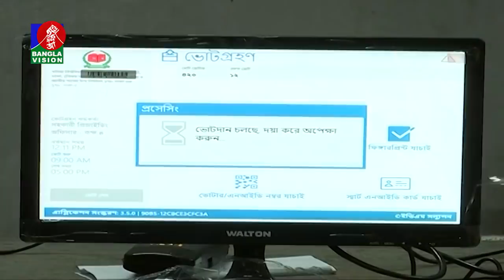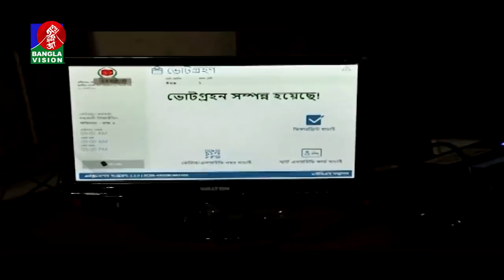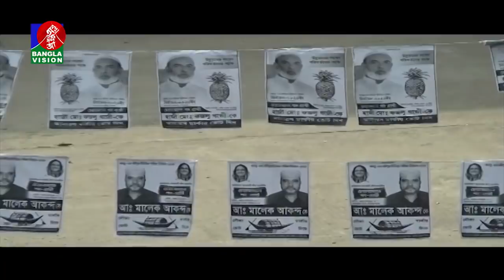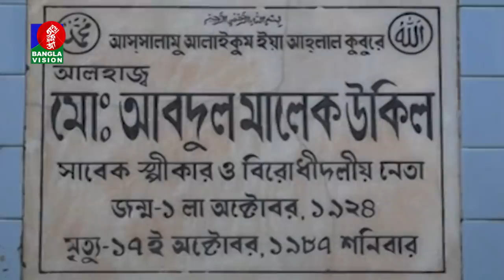সন্ধ্যা ৬ টার বাংলাভিশন সংবাদ | Bangla News | 17_October _2020 | 6:00 PM | BanglaVision News